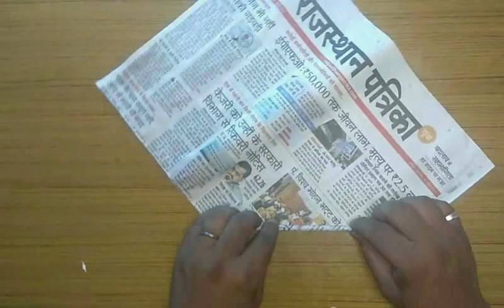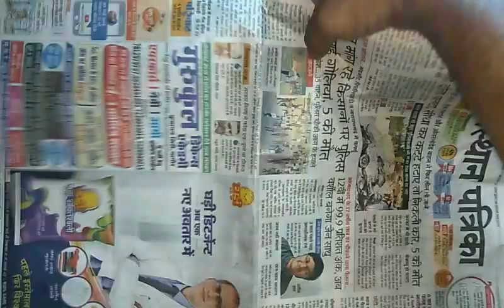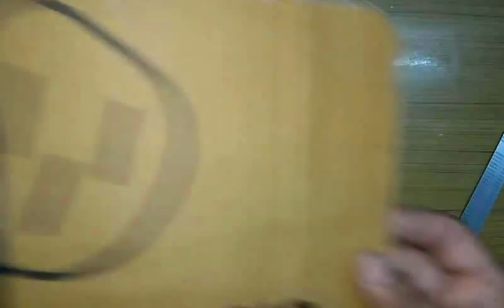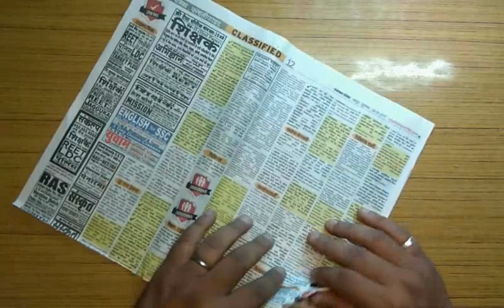Waste Newspaper Lamp|Home made waste newspaper art||Crazy Art 4 U